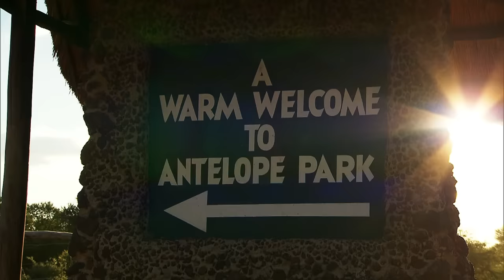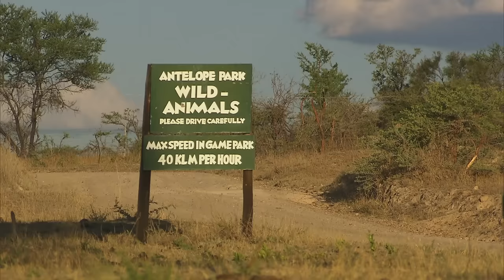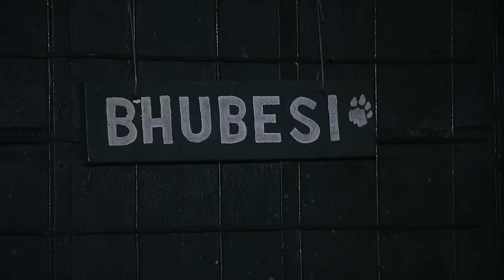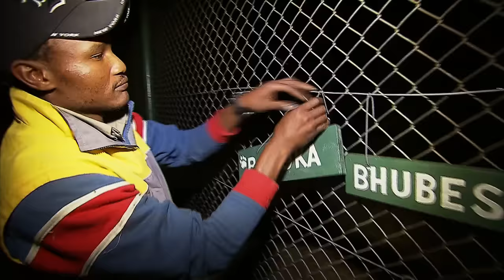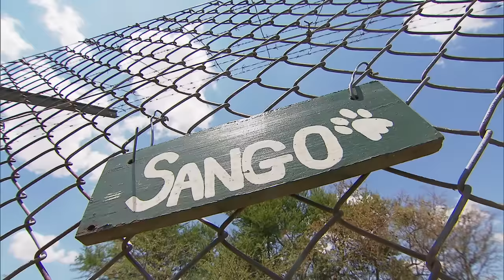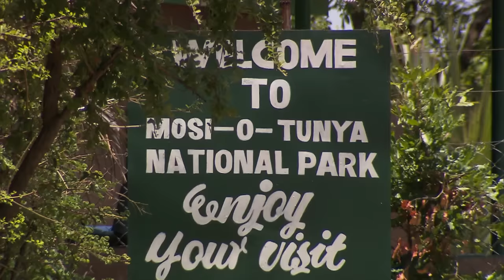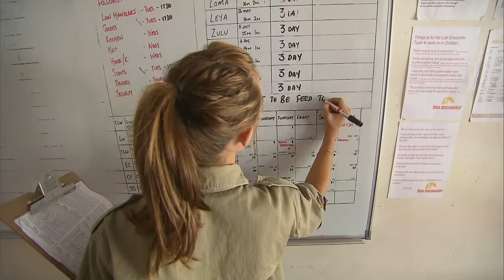Lion Country: From Captivity To Release In Wild | Our World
Conservationist David Youldon prepares captive-bred lions for their release into the wild.

Lion Country follows the exciting work of conservationist David Youldon. Based at Antelope Park, a 3,000-acre game reserve in Zimbabwe, David and his assistants prepare captive-bred lions for release into the wild. During the series we get to know members of the park team and their feline pupils. Assuming the alpha male position, David teaches his lions the essential hunting skills of stalking, attacking and killing. They are set free in a massive 5,000-acre managed ecosystem when their training is complete. Have the lions learned enough to survive in this dangerous environment?

Timestamps:
00:00 Episode 1
22:10 Episode 2
43:17 Episode 3
01:04:09 Episode 4
01:25:06 Episode 5
01:46:12 Episode 6